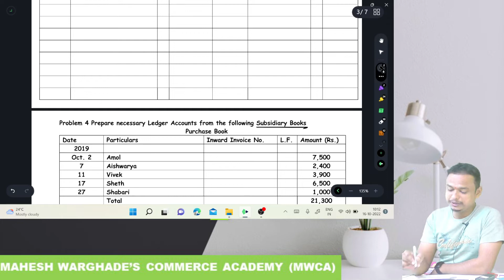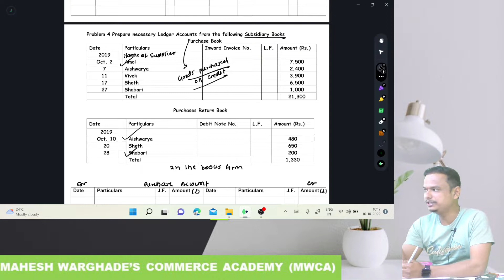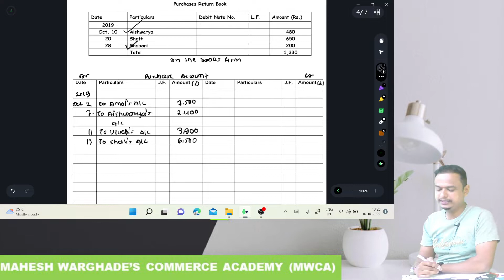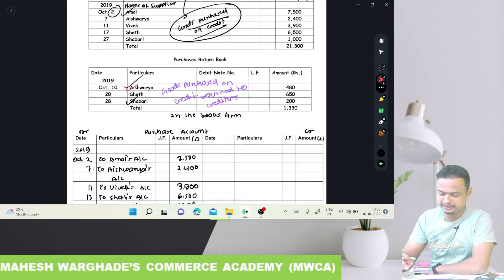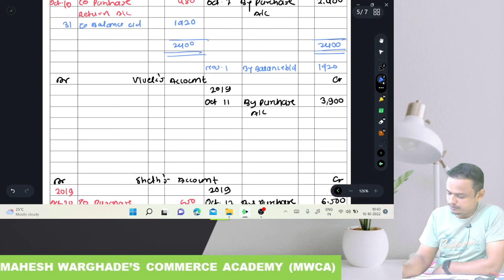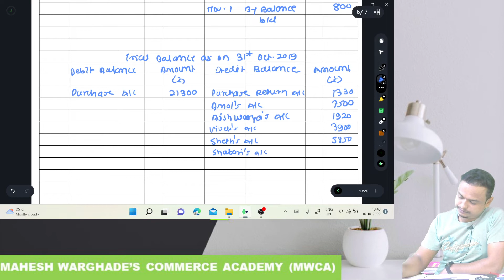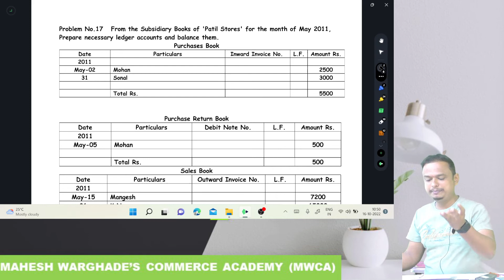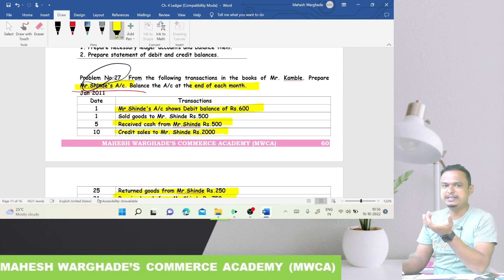XI Ch 4 Ledger Lecture 8